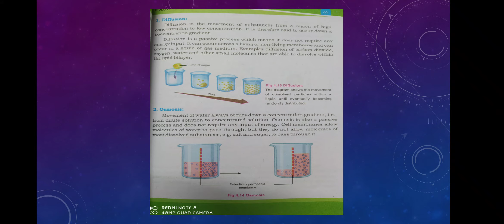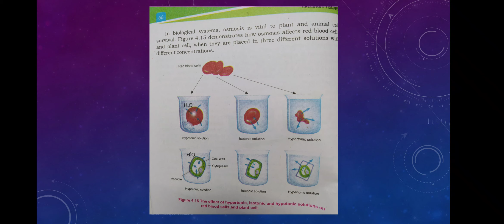Lecture 1 Class IX Biology